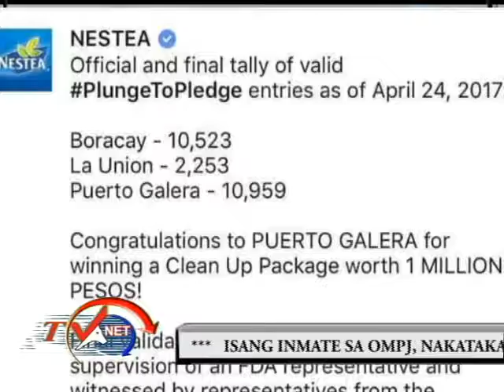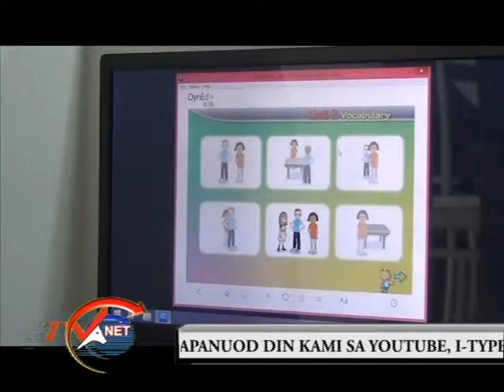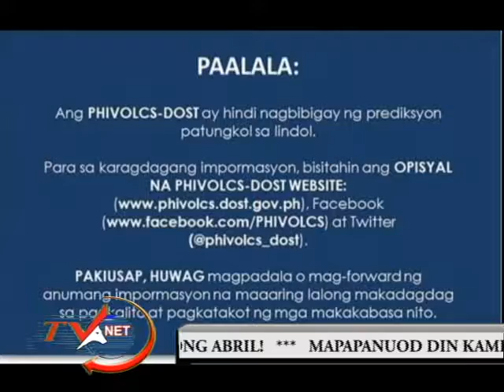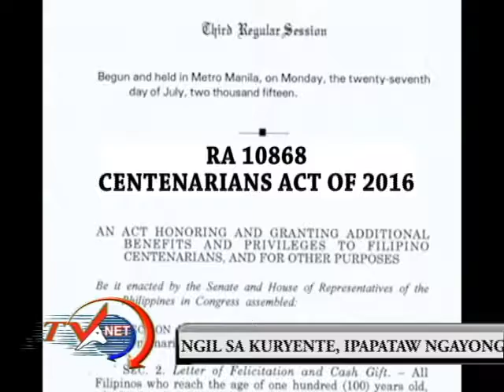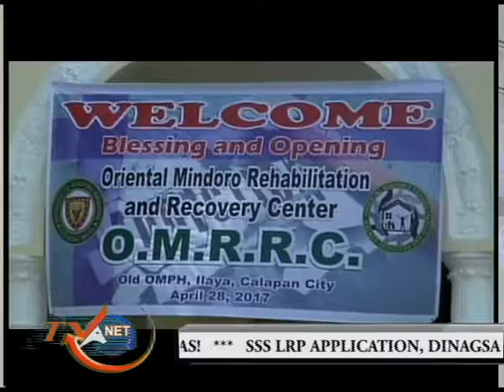Weekend Report April 29, 2017